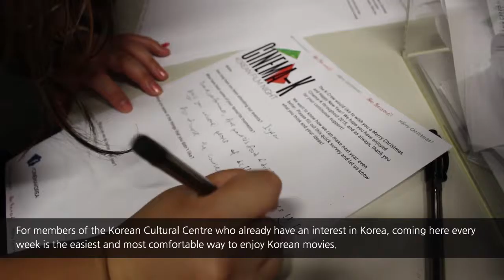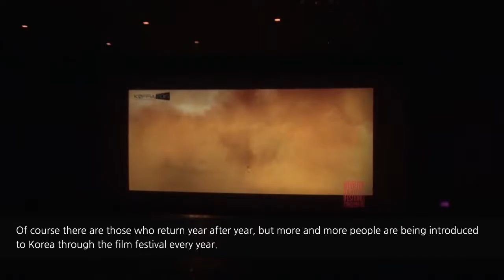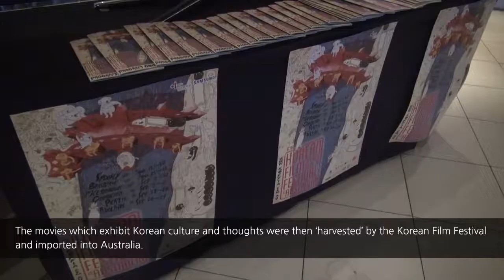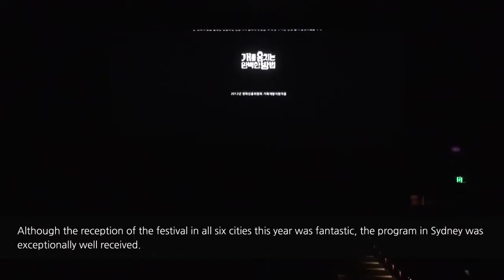Korean Film Festival in Australia: The Past, Present and Future